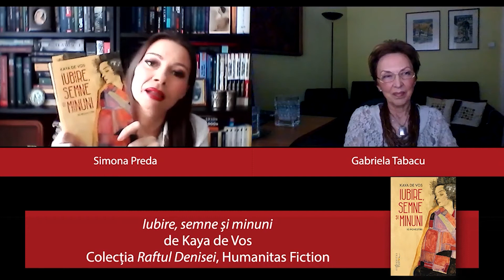Lansarea cărții ”Iubire, semne și minuni” de Kaya de Vos, în dialog cu Simona Preda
Organizat de editura Humanitas SA in cadrul târgului de carte elefantFest, mai 2021.